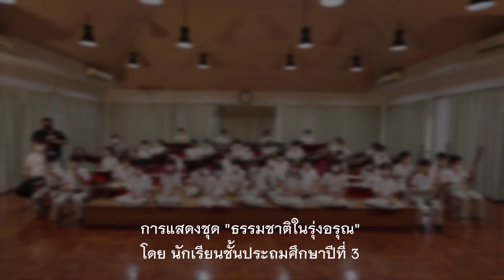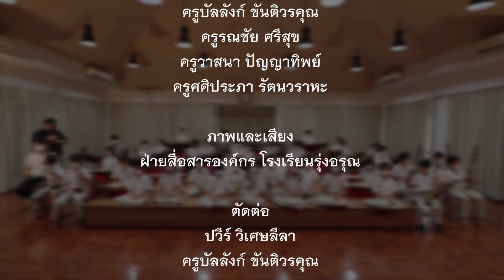ธรรมชาติในรุ่งอรุณ | หยดน้ำดนตรีไทย ระดับชั้นประถมศึกษาปีที่ 3 | Thai Music Club RA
การแสดงชุด “ธรรมชาติในรุ่งอรุณ”
โดยนักเรียนระดับชั้นประถมศึกษาปีที่ 3

เนื่องในโอกาสครบรอบ 25 ปี โรงเรียนรุ่งอรุณ ในวิชาดนตรีไทยจึงได้จัดการเรียนการสอนให้สอดคล้องกัน โดยเริ่มจากให้นักเรียนได้ร่วมกันแต่งเนื้อเพลงจากสิ่งที่ได้พบเจอและสถานที่ต่าง ๆ ในโรงเรียนรุ่งอรุณ โดยจะนำเสนอโรงเรียนของตนเองผ่านเนื้อร้องในบทเพลง “ธรรมชาติในรุ่งอรุณ” โดยได้นำทำนองมาจาก “เพลงสร้อยแขกลพบุรี” ที่มีความสนุกสนานและมีจังหวะกระชับและรวดเร็ว

โดยครูผู้สอนบรรเลงดนตรีในเพลงสร้อยแขกลพบุรี ได้ให้นักเรียนได้ฝึกทักษะการฟังและได้คุ้นชินกับบทเพลง เพื่อนำไปสู่การฝึกปฏิบัติเครื่องดนตรีและขับร้องตามที่ตนเองเลือก เมื่อนักเรียนแยกตามฐานจะเริ่มจากท่านั่งที่ถูกต้องเพื่อส่งเสริมบุคลิกภาพให้กับผู้เรียน การจับเครื่องดนตรีที่ถูกต้องเหมาะสมกับสรีระร่างกาย จดจำเสียงของตัวโน้ตแต่ละตัว และการฝึกฝนปฏิบัติเครื่องดนตรีได้อย่างถูกต้องตามจังหวะทำนองของเพลง ฝึกกำกับตนเองและมีสมาธิอยู่กับการซ้อมอย่างต่อเนื่อง จนกระทั่งสามารถบรรเลงได้อย่างคล่องแคล่ว รวมถึงสามารถจัดสรรเวลาในการฝึกซ้อมได้อย่างเหมาะสม

รายชื่อผู้แสดง
ขับร้อง
ปารเมษฐ์ บทบูรณ์อภิญญา
นลินา โพธิ์ทอง
ดีแลน ดีโอรีโอ
โภควินท์ ลำจวน
ณัฐกฤตา ชาครียสกุล
ชนากานต์ ชัชวานิชกุล
ณัฐชนน สุวรรณประเสริฐ
ณัฐณิชา ชัยชนะสิทธิการ
พิชามญชุ์ วงศ์อัศวนฤมล
ชื่นใจ ภูมิรัตน
วิชชาเนช นิลโนรี
ซอด้วง
พสุธา ศักดิ์อิสระพงศ์
ปัญญพงศ์ ยิ้มเจริญ
ซออู้
ณัฐชนน อัครเดชาวุฒิ
สิรพล ศรีวรพรรณ์
กมลภูม ปราบใหญ่
ธนกฤต เจียมเกษมนิตย์
จะเข้
บุณยวีร์ บุษยวิทย์
ขิมสาย
รุจิภาส ตั้งโชคทรงชัย
สิตา กาญจนชล
อลินดา เลิศศิริสัมพันธ์
วิรัลพัชร ฐิติพงษ์พานิช
ประภัสสร วงศ์รัตนพรกูร
วรรณรวี บุหร่า
วันวฤณณ์ สวัสดี
นาริสิตา วัฒนาภา
ระนาดเอก
ชมนาด วชิราดิศัย
กรณ์พงศ์ วงศ์เกษตรชัย
นที ศุภวงศ์
ภัคอนันต์ พิมใจดี
ศีลฉัตร ศิรินันทวิทยา
สาริศา จตุรงคโชค
พรินทร์ชญา อาชาไอศวรรย์
กรกฤต พิสิษฐ์กุล
ภรัณยู ระบิลทศพร
ภาลิน สถิรกุล
มรรค นนทลีรักษ์
อัยย์ญาดา นิ่มสุข
ระนาดทุ้ม
ญาณวุฒิ แก้วปลั่ง
ฆ้องวงใหญ่
ปริญ อมรวัฒนยืนยง
วินิธา อัมพรพิศุทธิ์เลิศ
กลอง
กิจติพัชธ์ เนรมิตตกพงศ์
ศิธาพัฒน์ อร่ามเจริญ
ปริญญ์ ธนาดิเรก
ซามูเอล แดเนียล โจนาธาน เฮนรี
นาฏศิลป์
ณฐมน เอื้อธารพิสิฐ
ปาณิสรา โล่คุณากร
มารีย์  ฉันทวานิช เลอลุ
นภัสมน โชคศิริวรรณา
บุณิกา ศิริธีราเจษฎ์
ปรัชญา รัตนโชติ
เฌอดา ชัยพิทักษ์กุล